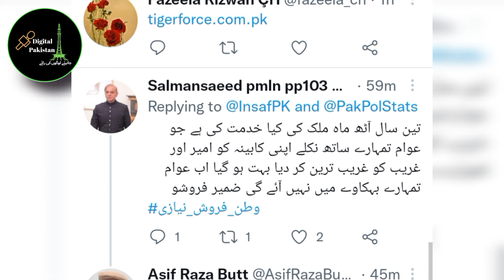imran khan live session at twitter space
Imran khan session at twitter | Digital Pkaistan

Digital Pakistan is innovative platform for all those who deserve recognition and exposure . we promise to bring engaging and new content from across the globe all associated with Pakistan . Our aim is to bring people together form all walks of like sharing interest regarding fashion , culture , nature , food vernacular lifestyle and so much more .
we'll bring you all the cultural and creative individuals under one place.